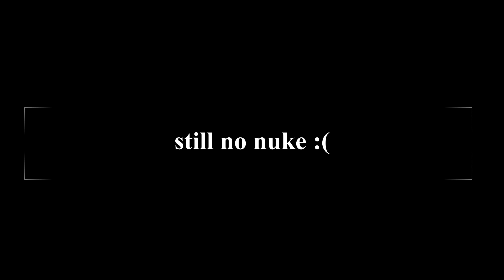MODERN WARFARE 2 RAGETAGE AND FUNNY MOMENTS (MW2 2022)